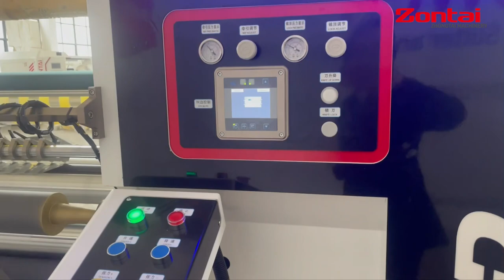ZTM-D High speed film slitting machine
RUIAN XINCHENG ZHONGTAI PACKAGING MACHINERY CO.,LTD
Address: A28/A29, Zhihui Industrial Park,Shangwang street, Ruian, Wenzhou City, Zhejiang Province, China
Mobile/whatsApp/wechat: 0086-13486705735